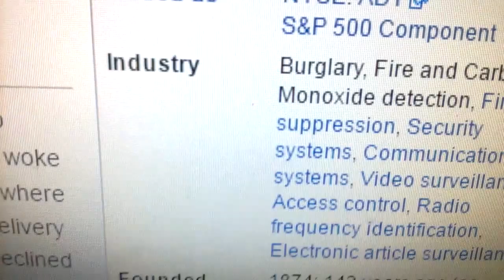SECURITY for MY HOME ... ( FUTURE .. D*MN RIGHT )